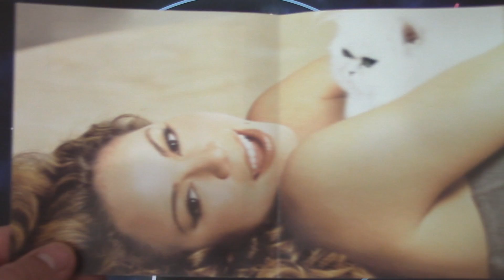UNBOXING: Mariah Carey - #1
UNBOXING 31/365 de la serie UNBOXING DIARIO durante el próximo año hoy, #1 de Mariah Carey.